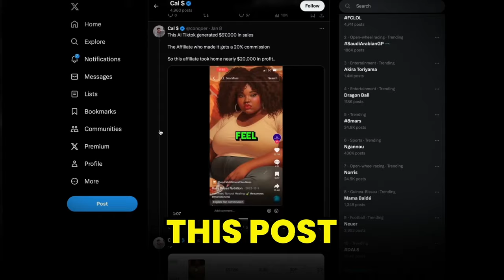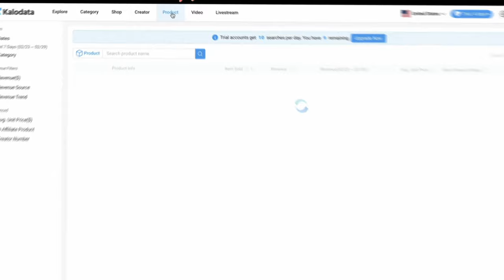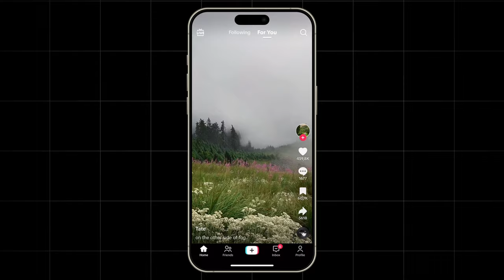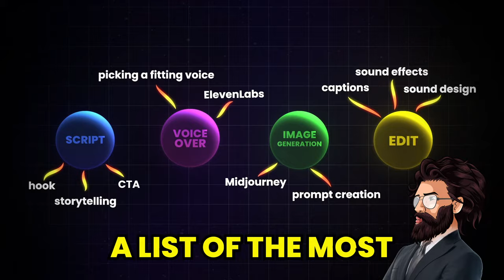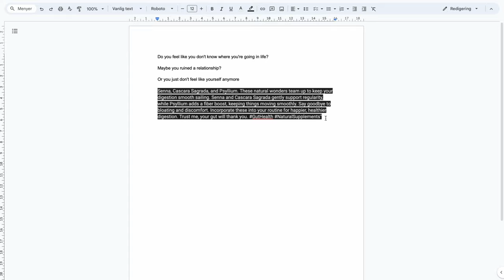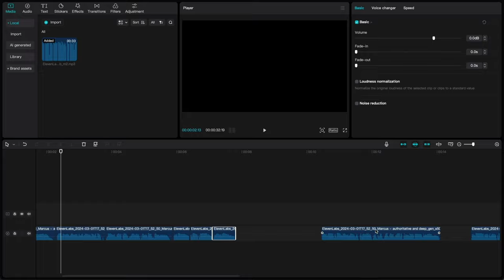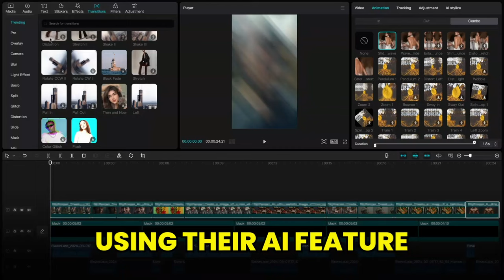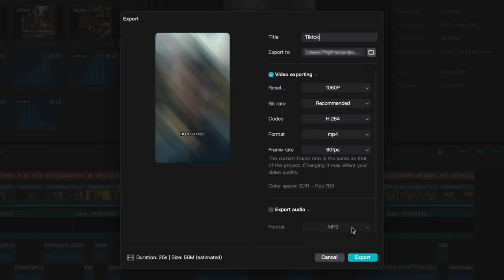How I Make $56,736 With AI Videos On TikTok [TikTok Shop Affiliate Program Tutorial]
The TikTok Shop Affiliate Program is nuts...

Here's a complete tutorial how you can earn $56,736 (or more) by using AI content in the TikTok Shop Affiliate Program. I'll be revealing every single trick most gurus usually skip...

I also closed a deal to give you a DISCOUNT on your MONETIZED TikTok Account, just use code "HOWTOAI20" to redeem it :)

2. Monetized TikTok Accounts (CODE "HOWTOAI20")
4. ElevenLabs (AI VOICE OVER)
5. Midjourney (AI Image Generator)
7. Viral Sound Effects Pack
8. Discord community (100% FREE)

Welcome to howtoai, your ultimate destination for learning how to use AI tools like ChatGPT and Midjourney. Our channel provides high-quality tutorials and guides covering topics such as natural language processing, machine learning, and computer vision. Our goal is to make complex AI concepts easy to understand and accessible to all, whether you're a beginner or an experienced user.

For extra clarification, this video shows how you can generate unlimited viral AI videos using ChatGPT, ElevenLabs and Capcut. I'll also show you some secret tips and a full monetization guide to scale your social media accounts SUPER QUICKLY. Artificial intelligence knows no bounds. Check out this Tik Tok shop affiliate program tutorial if you're interested in learning more.